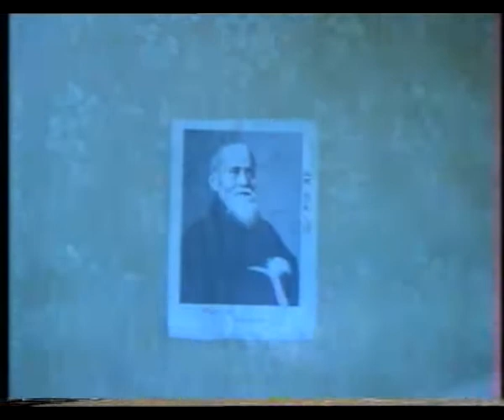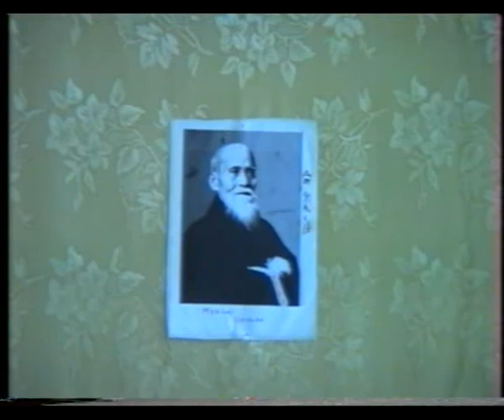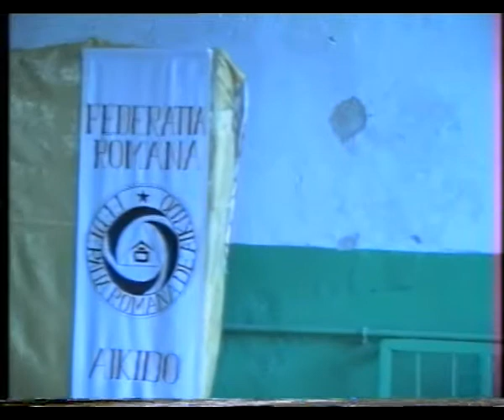Aikido, filme din Romania – Tecuci - 2002 01 1